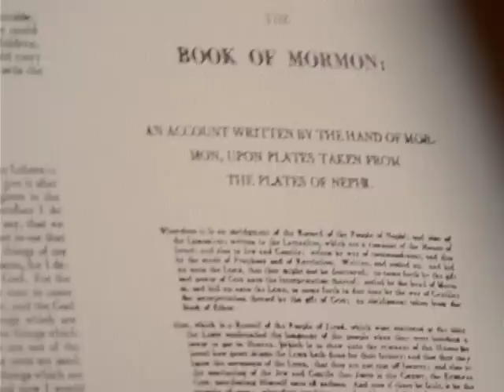A Conversão de W. W. Phelps